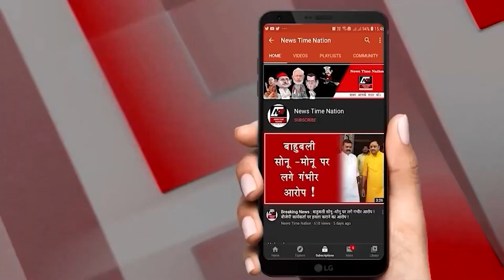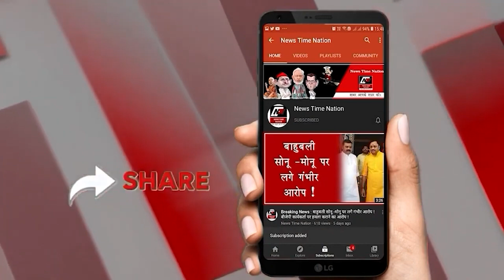जालौन में भूमि भवन किराया वृद्धि पर आपत्तिसुनिए अनिल पटेरिया की जुबानी ! | News Time Nation